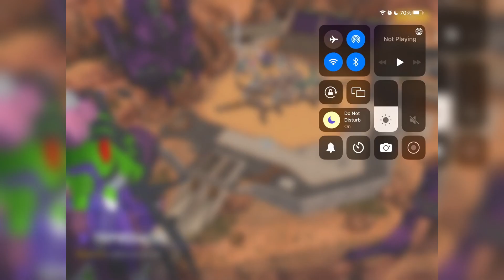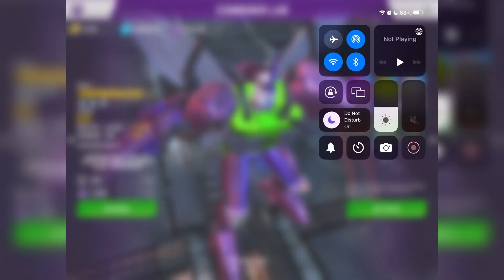TRIPREDACUS AND LIOKAISER UNLOCKED! -Transformers Earth Wars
I uploaded this video on a Monday. This may seem like an odd time to upload because Monday is a school/work day. Anyways, I unlocked both Tripredacus and Liokaiser! Both are Decepticon Combiners.

Tripredacus requires 3 or 4-star versions of BW Ram Horn, Sea Clamp, and Cicadacon to combine.

Liokaiser requires 3,4 or 5-star versions of Leozack, Guyhawk, Fellbat, Drillhorn, and Ironbison to combine.

Tripredacus abilities:
3-star:

Supercharged Splash:
Jump and submerge targets in an area dealing (number) damage and (number) to walls. Building around are weakened receiving (number)% damage for 15 seconds.

Supercharged Acid Splurge :
You surround yourself in acid making yourself invulnerable for 5 seconds and causing (number) acid damage per second around you for 20 seconds.

4-star:
Superchagred Cicadas Swarm:
You summon a cicadas swarm that deals (number) damage per second for 20 seconds and heals allies for (number) health points per seconds for 60 seconds.

Liokaiser’s abilities:
3-star:

Frozen Rush:
Rush into combat dealing (number) damage to your final target. Freeze foes on the way for 10 seconds dealing (number) damage per second. If a frozen building is destroyed, it will shatter, slowing down nearby foes for 10 seconds.

Optics Overheat:
Target a defense or a bot to hack their optics and cause them to overheat, resulting (number) fire damage over 8 seconds.

Hack Zone:
Hack defenses and bots (exempt Computron)  in a large area for 15 seconds and increase their speed by 50%. Other foes in the area receive (number) damage over 15 seconds.

I only have one component for only one Combiner left. That is Acid Storm for Galvatronus!